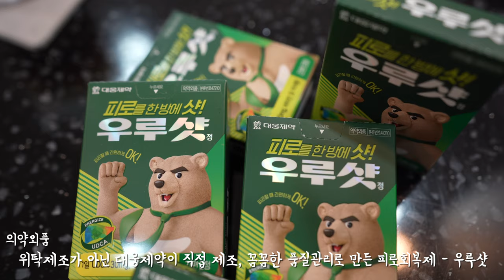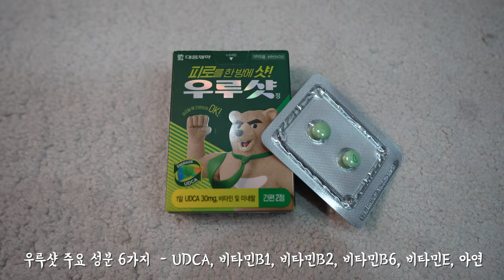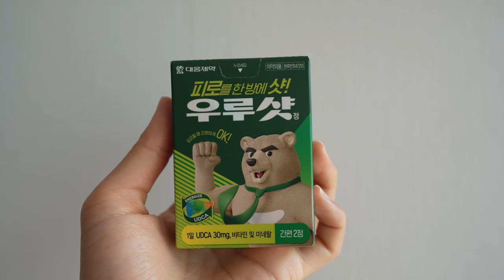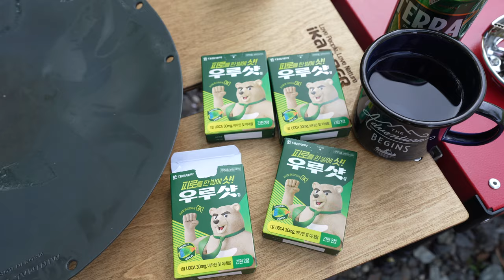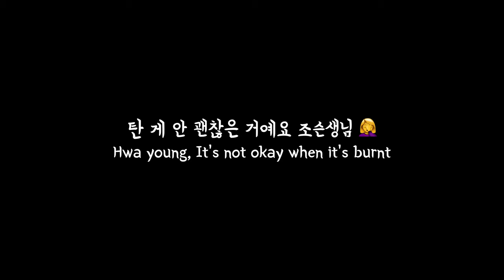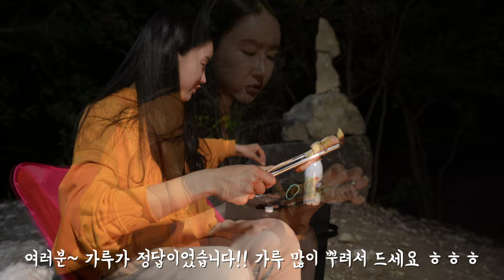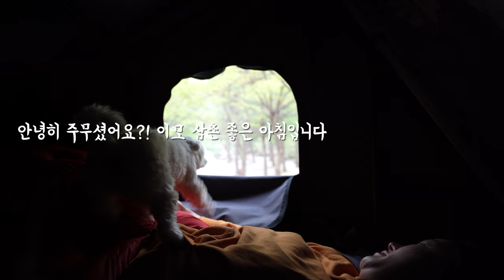Sub 흰둥이랑 계곡으로 차박왔어요ㅣ오늘은 루프탑에서 1박ㅣ제2의 깻잎논쟁 완벽정리ㅣ쭈쌈엔 흰쌀밥ㅣ반합에 마약핫도그 가능?ㅣ내 불멍 감성은 별밤지기ㅣ캠핑먹방은 화영처럼😉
Title : Camping with a dog, introducing delicious Korean food(Stir-fried webfoot octopus pork belly, soybean paste soup with shepherd's pures)

준이의 애교, 멍구의 배려, 시원한 계곡, 맛있는 음식, 안락한 루프탑, 1박2일 동안의 꽉 찬 쉼
제가 좋아하는 많은 요소들이 여러분께도 좋음으로 닿기 바라봅니다🙏

- 혼자 촬영 편집하는 1인 크리에이터입니다.
- The copyright of this video belongs to 조화영 조아용 JOA.
*뉴비의 촬영 도움을 받았습니다

- 준 : 멍구 반려견
- 테이블 : 아이캠퍼
- 티타늄 반합 : 조화영 조아용 제작
- 의상, 신발 : 모두 나이키입니다
- 침낭 : 큐물러스(초록색) 베이스침낭(빨간색)